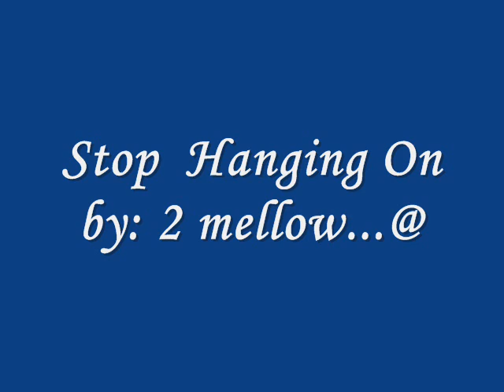Stop Hanging On 0001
Beats Made in South Africa.